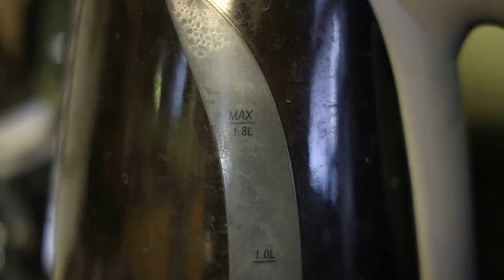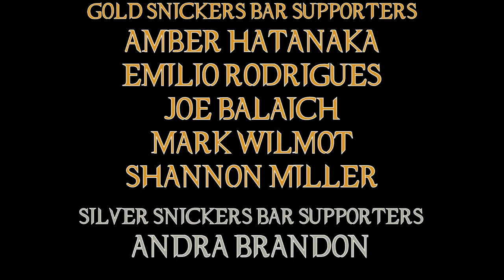The Suicide Squad Movie Review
Second time around seems to definitely helps. Here is my review for James Gunn's version of The Suicide Squad!